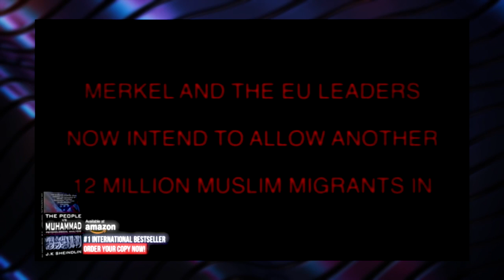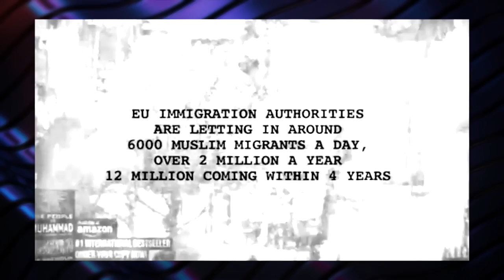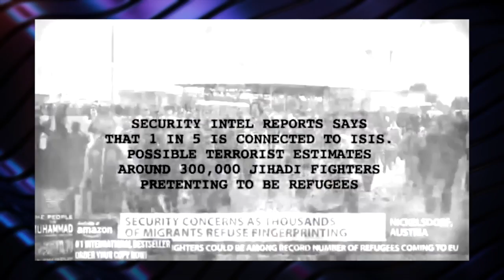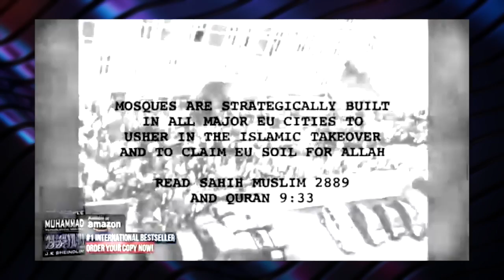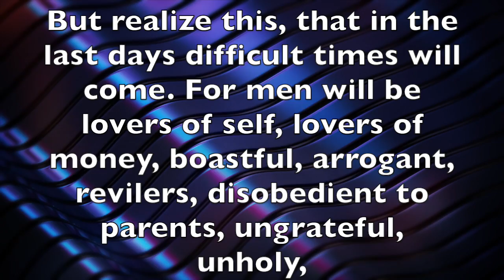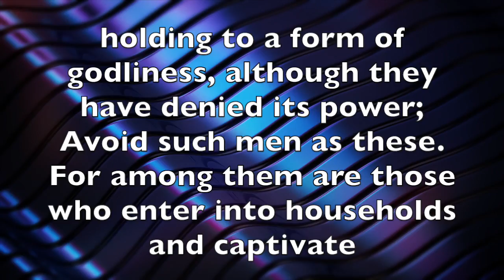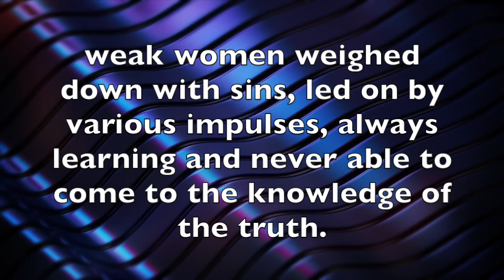Wisdom Not Fear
This video is about choosing to exercise wisdom instead of fear.